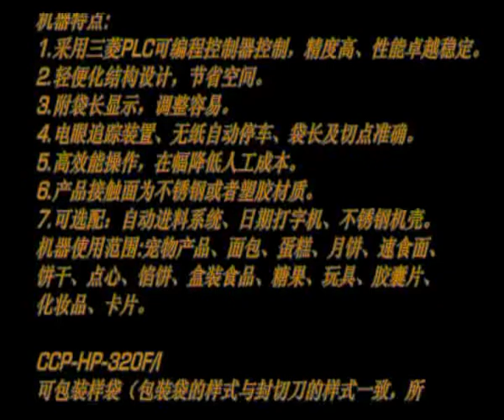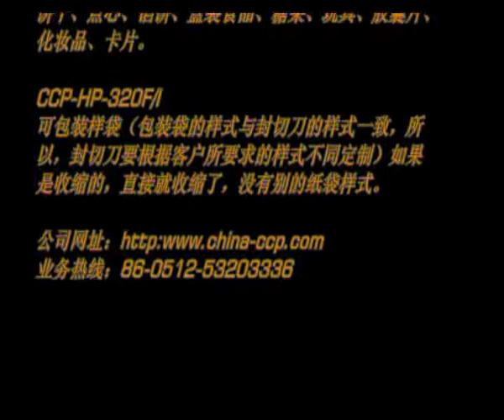CCP HP320F bread kake packing machine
bread kake packing machine